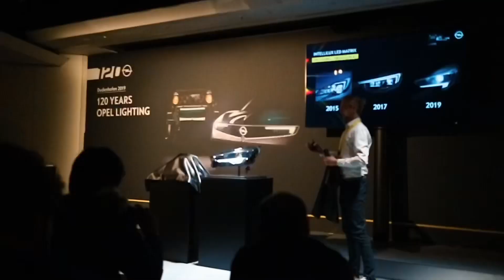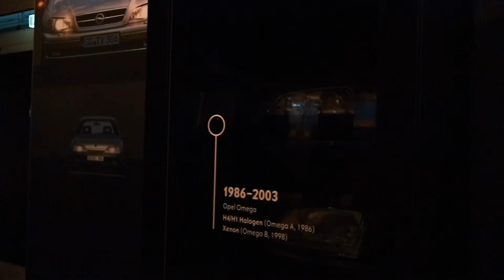Opel Celebrates 120 Years of Light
Opel recently welcomed us to their test track in Dudenhofen to show off 120 years of Opel history. We were introduced to the story of Opel lighting, all the way from the lamps on the 1899 Lutzmann, to the 1930’s Admiral, the Kadett Rally, the 1963 GT, the 90’s Calibra and right up to today’s Insignia, Astra and Grandland X headlight technologies. Finally, with the introduction of their latest Corsa, Opel have taken Intellilux systems a step further.

We were shown Opel’s classic car collection and even got to drive them, which was absolutely magnificent! With an intoxicating smell of old engines and fumes we took to the track to drive through history.

On Opel’s private test track, we were given the opportunity to experience first hand what it was like to drive in the dark for the past 120 years. The difference between each generation went from giant leaps to some smaller jumps in lighting technology.

We tested the cars on a range of different surfaces to see how intelligent lighting widened the drivers view, without blinding oncoming traffic and self leveled and adjusted to varying road conditions. The difference in visibility was extraordinary between the years. It was like going from watching a cathode ray tubes, to watching modern day Hd images projected on multi billion pixel screens.

It all started with the Paraffin lamp in 1909. In the 60’s 12 v R2 electric bulbs were developed and on into the 70’s with H3 Halogen high beam lights were developed.

And so the development continued, from bi xenon up to the Intellilux LED matrix system, Opel have continually innovated the lighting technology with their latest models.

In 1982 the H4 Halogen bulbs were released on the Corsa. And since the Corsa first launched, there have been 13.5 million units sold all over the world.

Now in 2019 we will see the latest Corsa with all new led matrix technology developed by Opel, added to a long line of historic lighting technology moments.